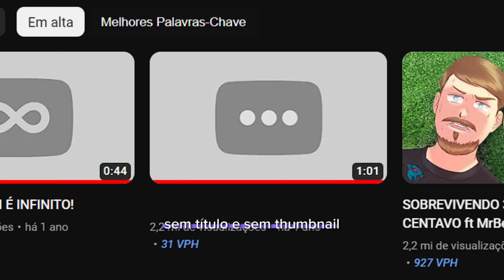ᅠᅠᅠᅠᅠᅠᅠᅠᅠᅠQUEBREI O UTOPIA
Esse vídeo vai QUEBRAR O YOUTUBE

O objetivo desse vídeo é testar o algoritmo do youtube e qual o comportamento dele se o vídeo tiver uma retenção acima de 100%.

TEORICAMENTE seria um vídeo viral!

Me avisem se deu certo.